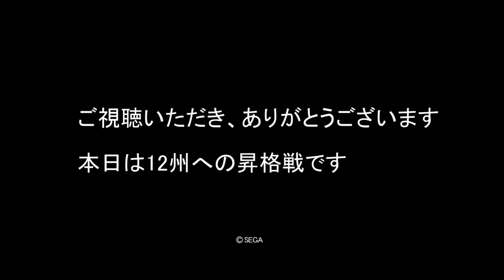【三国志大戦4】 １０ 昇格戦 11州 字幕実況有り （車輪）姜維 混色 4枚デッキ VS 剛槍5枚デッキ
こちら　SR夏侯惇　SR姜維　UC曹彰　C伊籍
お相手　SR姜維　R黄権　R龐統　R王貴人　R張紹

告知です
２４日に新カードの追加があれば、
個人的に数枚検証したいともいます
しかし、前日のLIVEなどで出尽くしていれば、中止とさせていただきます

こちらの動画は固定カメラの字幕実況有りです

本日は昇格戦で、お相手は剛槍デッキです
夏侯惇の突撃が使えないので、別の使い方で頑張ってもらっています
突出したデッキが相手になると、正直なところかなり厳しいのが実情です
中盤で姜維を使用して、上手く対応したと思ったところ
あっさり撤退でした
ただ、夏侯惇が別の意味で活躍してくれました

また、今後の動画の励みになりますので